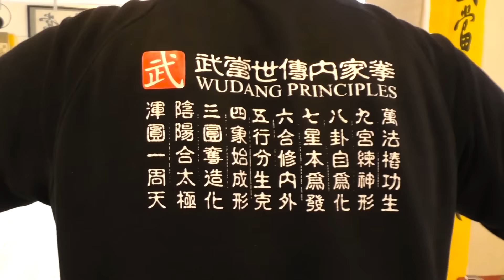BOUND- Baji Power